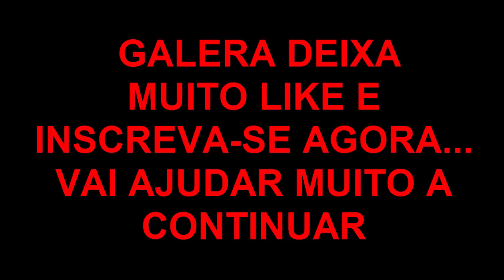REVELADO!! SEGREDO DE COMO O ASIMO CRIADOR DO JAILBREAK E TÃO RICO!! (HISTORINHA ROBLOX)!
❤️FAMÍLIA BLOX !!❤️
⚠️CANAIS =

ficial👈🏼  - ⚠️